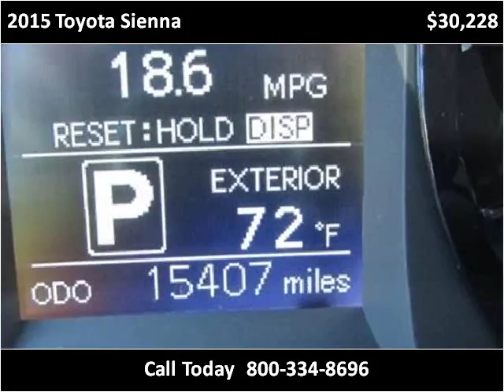2015 Toyota Sienna Used Cars Coos Bay OR